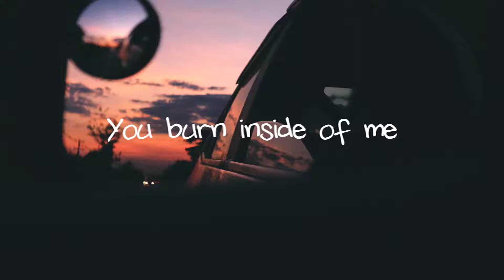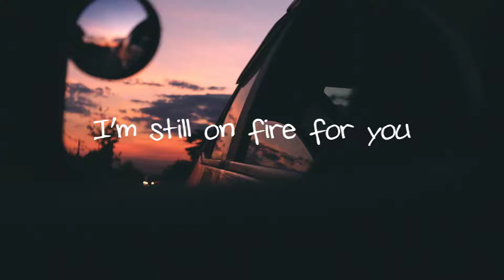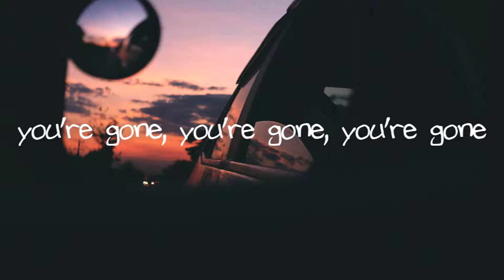blackbear- hotel andrea (Lyric Video)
i love you i'm sorry ✖✖

click me

Lyrics :

[verse 1]
when i woke up, 6pm
sleeping in your day again
your ghost keeps me lonely
all the while, i'm burning for you
for you, oh
and this could be just what you need
just dim the lights, cut your ties
break down this line, the mood is right
you burn inside of me
you're burnin' inside of me
you burn

[chorus]
and i'm still alive in you
i'm still alive
i'm still on fire for you
it's burning inside
no use in thinking 'bout it now?
you're gone, you're gone, you're gone
and i'll be what you want
i'll be what you need
i can love you more

[verse 2]
so what could be better
she tries to remember
a time when the weather was warm enough
to swim in september
got sick and got better
by middle november
it tore me up
the time was just flying
i'm trying, rewinding
ask me if i'm lying
i'm yelling, you're crying
let's drop it my bad
it's not worth the work
we put in what we have
after that
dysfunction between us was getting to me
but maybe dysfunction is just what you need
and maybe there's comfort in rippin the seams
you can't reap what you sew
til you learn what you teach
so you left out of spite
and my pride watched you leave
and conjunction dysfunction was the greatest disease
the greatest
the greatest you ever had
the greatest in the world

[chorus]
i'm still alive
i'm still all fire for you
it's burning inside
no use in thinking bout you now